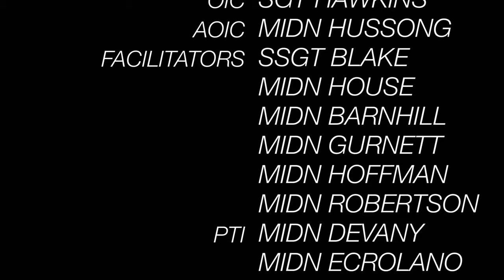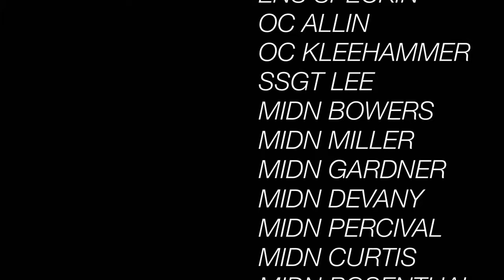2020 NSO HIGHLIGHT REEL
Check out our top highlights from our Fall 2020 New Student Orientation and watch the newest members of our Battalion develop from Midshipmen Candidates into Navy and Marine Corps 4th Class Midshipmen!

“To the Sun and Back.” The Marigold Swamp, TribeTrack, 2019